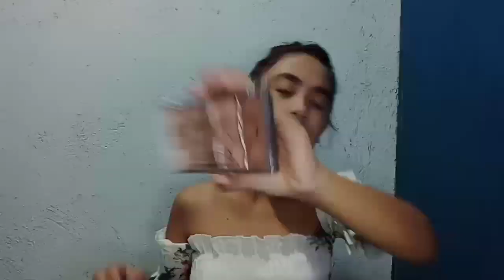Prom Makeup Look to Dark Makeup Look|Princess Arma